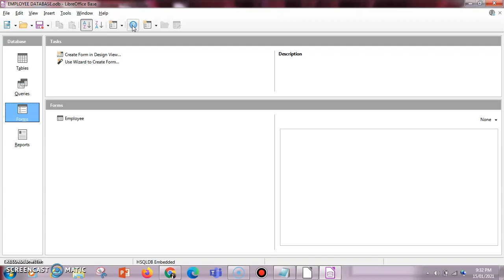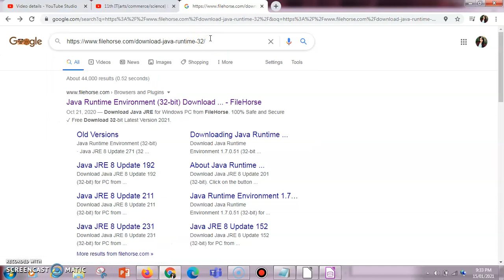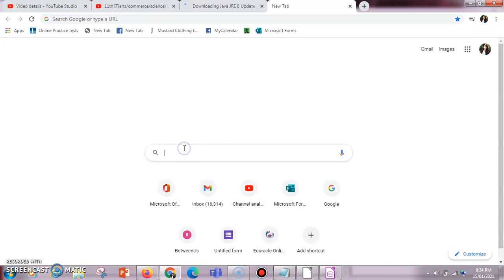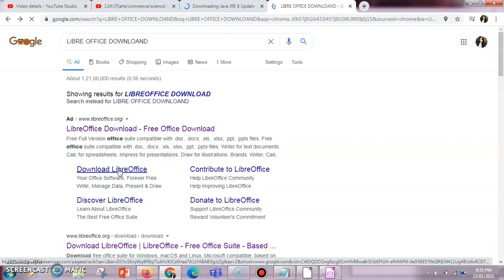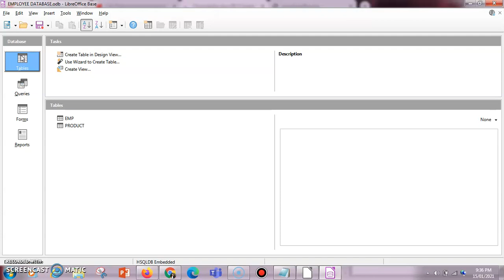LIBREOFFICE REQUIRES A JAVA RUNTIME ENVIRONMENT||HOW TO SOLVE JRE ERROR IN LIBRE BASE INSTALLATION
CLICK ON THIS LINK TO AVOID JRE(JAVA RUNTIME ENVIRONMENT)